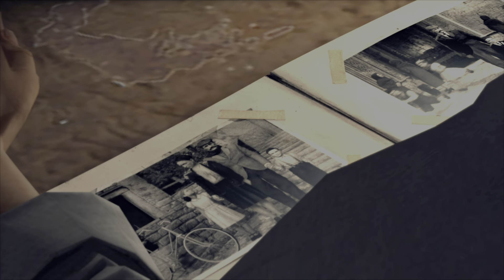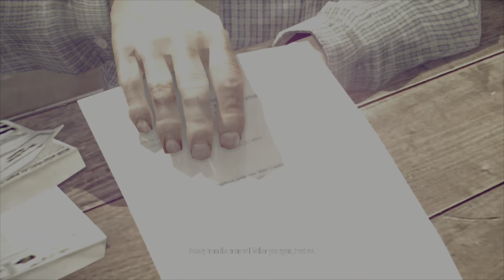Mafia 2 INTRO| First Day Out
What’s up family! Welcome to our newest series, Mafia 2! This is one of my favorite games from the pa3 era and I’m super excited to be bringing you guys some gameplay! Enjoy the first episode fam! Let me know if you guys wanna see more of this series and I’ll keep em coming🙌🏾